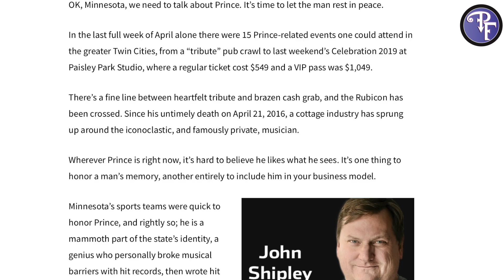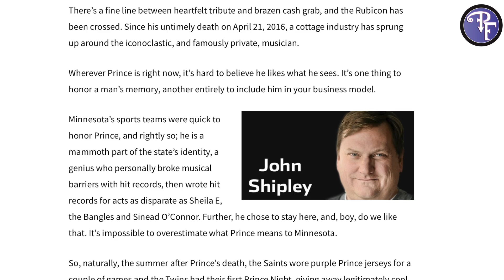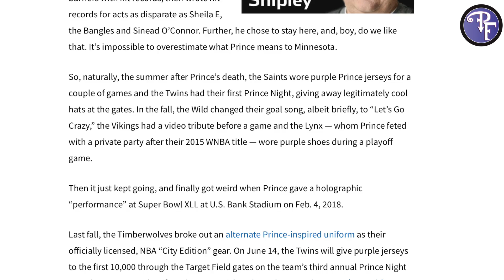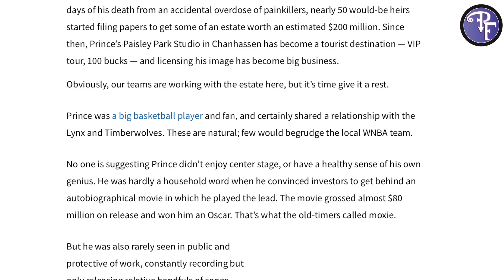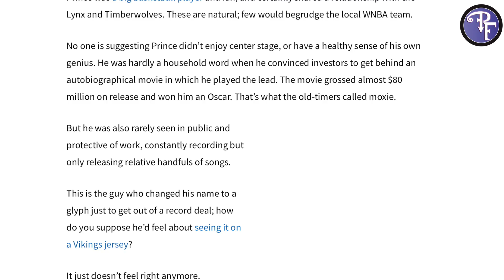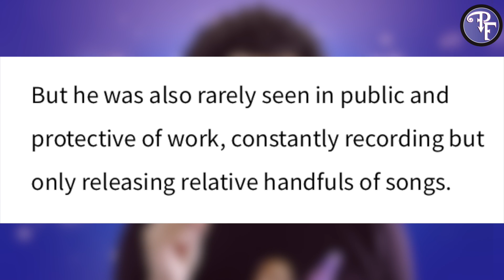John Shipley: It’s Time to Let Prince Rest in Peace (Reaction Video)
John Shipley: It’s Time to Let Prince Rest in Peace (Reaction Video). Not too long ago, an article was written saying it was time to let Prince rest in peace. Let's go over it together and see what you think of what John Shipley wrote. Let's discuss!

Equipment Used at Prince's Friend (2020):
Canon EOS M50 Mirrorless Camera
Shure SM7B Microphone
Cloudlifter 1-Channel Mic Activator
Focusrite Scarlett Solo Mixer